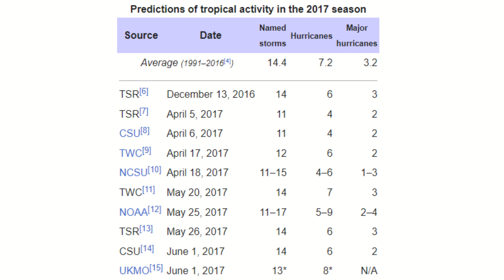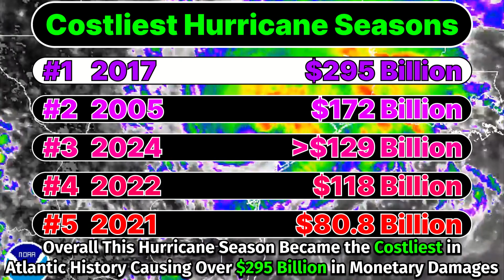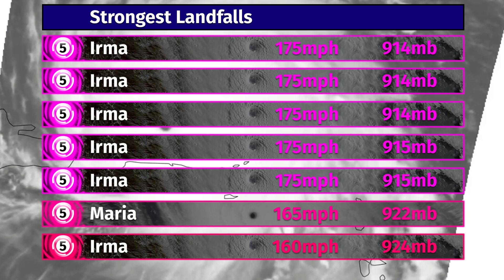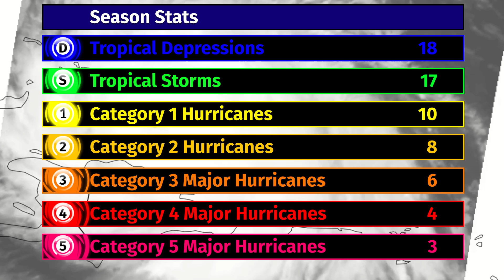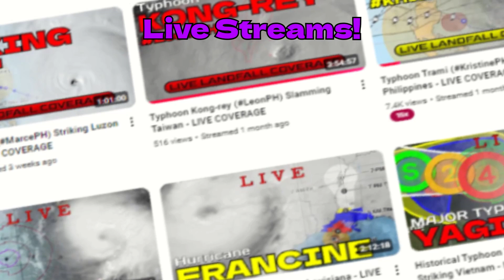2017 Atlantic Hurricane Season Animation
*Potentially My Best Animation Ever*

The 2017 Atlantic Hurricane Season can be argued to be one of the worst ones to ever occur. Nearly $300 Billion in damages occurred across the basin, making it the second costliest season in history. The season featured 3 powerhouse storms that both caused over $70 billion each: Harvey, Irma, and Maria

Special thanks to these people for helping with the analysis!